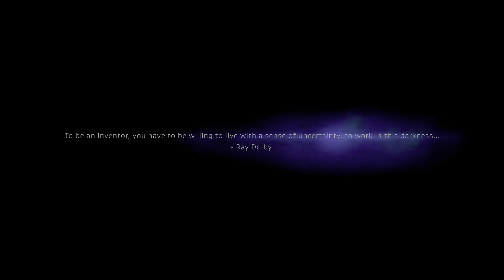Escape 4K Dolby Vision-Atmos 7.1 - Teste 11 (test sound)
Vídeo para calibração de sistema de cinema em casa Dolby Vision-Atmos  7.1

Video for Dolby Vision-Atmos 7.1 home theater system calibration